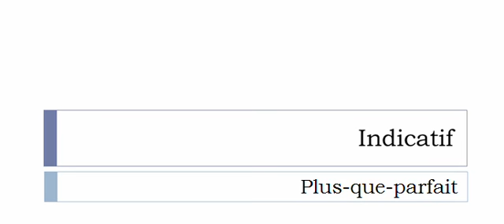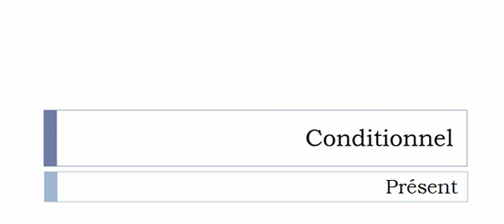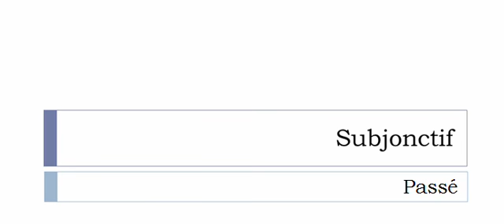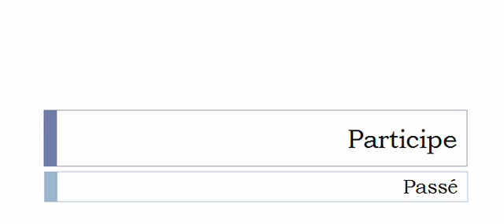French conjugation = Colorer